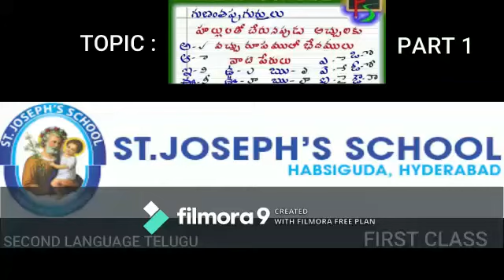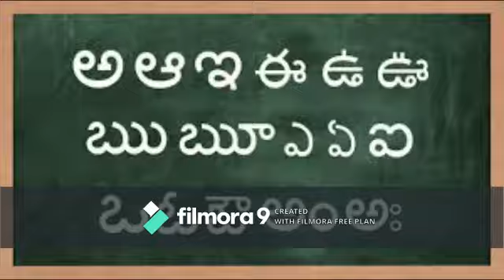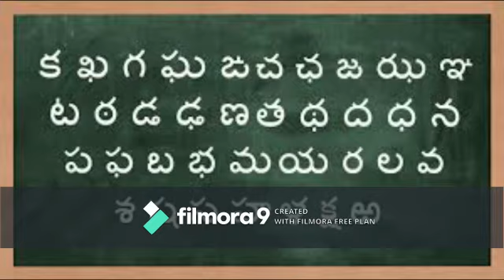Class:1_Second Language_Telugu_Telugu words -3